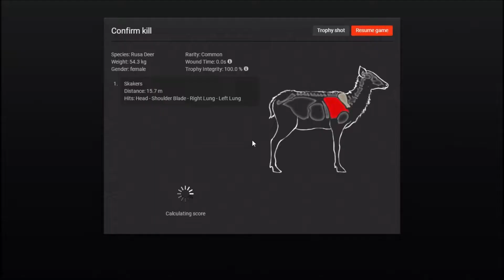The Hunter Classic - Hunting Big Banteng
On mission to harvest a Banteng weighing more than 600 kg. Also, need one weighing more then 700 kg.  Lets get the first one over with.